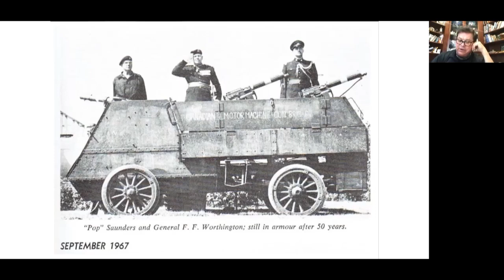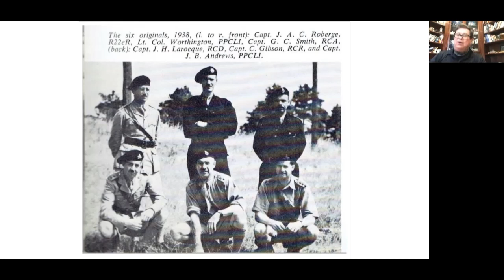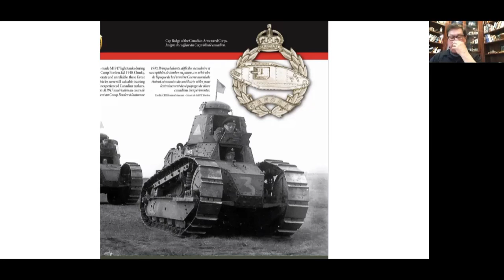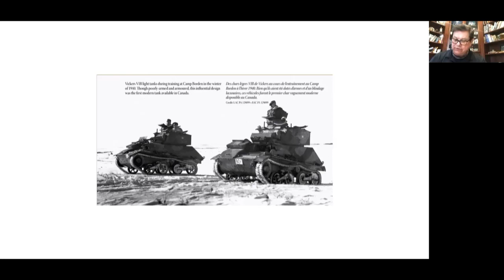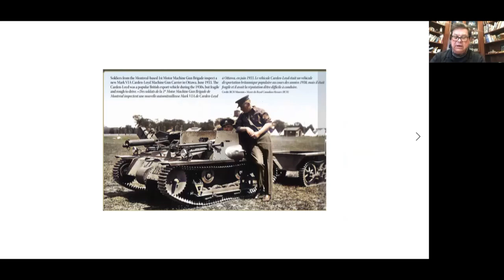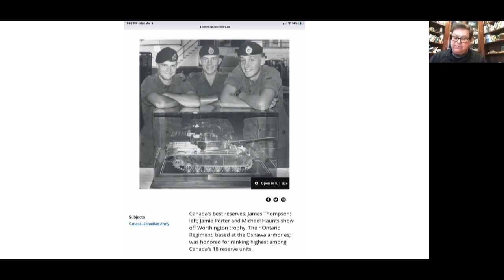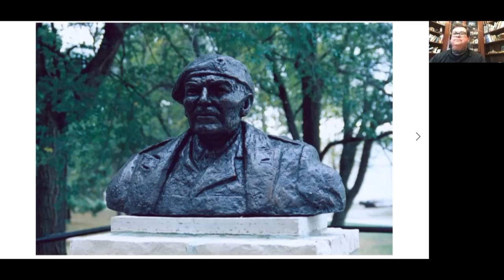"Fighting Frank" Worthington: The Father of the Royal Canadian Armoured Corps.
What do you know about "Fighting Frank" Worthington?   Major-General Frederic Franklin Worthington, MC, MM, CD, nicknamed "Worthy" and "Fighting Frank", was a senior Canadian Army officer. He is considered the father of the Royal Canadian Armoured Corps.

Learn more about his incredible story and life in this presentation by Museum President Alan Duffy.

The special segment was recorded on ZOOM from a museum member meeting.

Special Thank YOU to Maj(Ret'd) Michael Boire of the RCACA and Royal Military College as our special guest and to our host, Museum President Alan Duffy.

This is a very difficult time for museums around the globe.  You can support our museum by following us, making a tax-deductible donation or visiting our online gift-shop.

OR if you are able...  PLEASE make a donation to keep our vehicles rolling during this difficult time for museums: